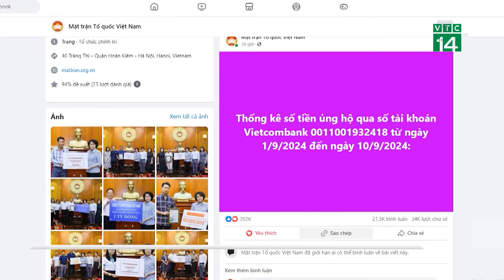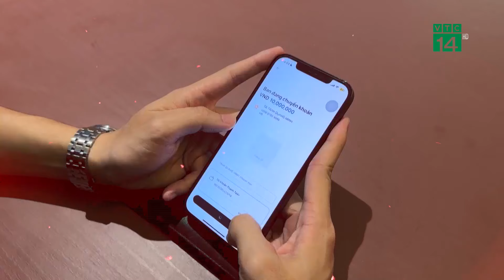Xử lý nghiêm việc găm hàng, tăng giá sau bão Yagi | VTC14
VTC14 | Công điện lưu ý: Các hành vi lợi dụng ảnh hưởng của bão Yagi để đầu cơ, găm hàng, tăng giá sẽ bị xử lý nghiêm, theo yêu cầu của Thủ tướng Phạm Minh Chính.